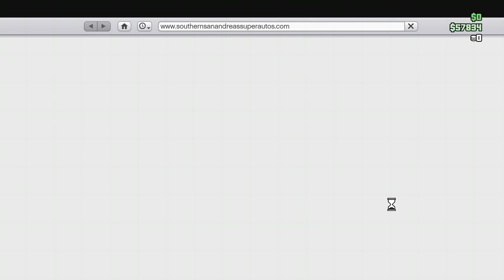Driving My BF Weevil Around ( Grand Theft Auto V Online ) ( Public Lobby ) ( Xbox 1 S )